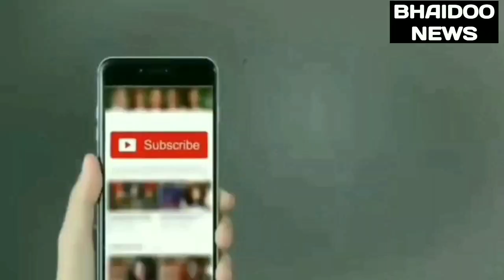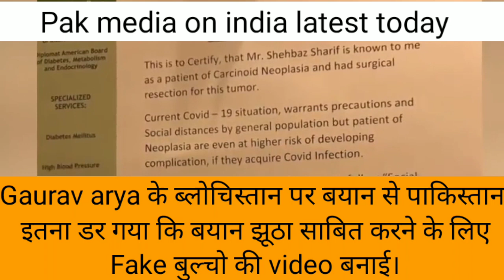||Pak media| Pakistan ने गौरव आर्य के बयान को झूठा साबित करने के लिए Fake Blocho की वीडियो बनाई।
||Pak media on india latest||Pakistan ने गौरव आर्य के बयान को झूठा साबित करने के लिए Fake Blocho की वीडियो बनाई।

BHAIDOO NEWS BHAIDOO NEWS BRINGS LATEST NEWS FROM INDIA AND WORLD ON BREAKING NEWS, TODAY NEWS HEADLINES, POLITICS, BUSINESS, TECHNOLOGY'S, BOLLYWOOD,ISRO